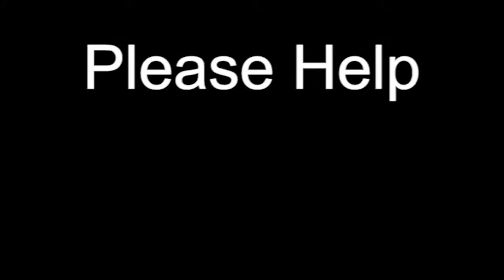Jan 22 - Homily: Light of a Darkened World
Fr. Ignatius gives the final homily for the retreat titled "Universal Call to Holiness" referring to the first reading from Isaiah where the light of holiness will come to the darkened world. God will give us the light of His grace, growing in holiness and we will give this light to the world. God calls all of us to become holy.

Ave Maria!

Mass: 3rd Sunday in Ordinary Time - Sunday
Readings:
1st: isa 8:23-9:3
Resp: psa 27:1, 4, 13-14
2nd: 1co 1:10-13, 17

For mp3 Audio of this video, go to - AirMaria.com